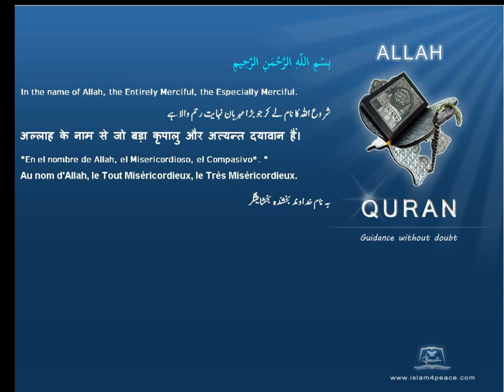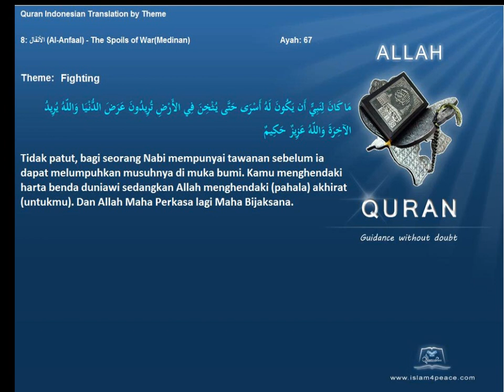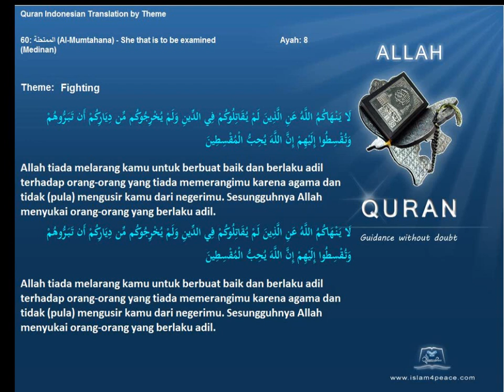Quran by Theme Indonesian Fighting Islam4Peace com